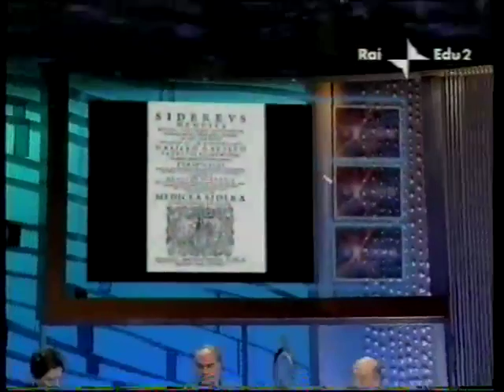2006 - Guarda il video "Dibattito su Galileo"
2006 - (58,7 MB - durata 27' 5")
Guarda il video "Galileo"
Copyright RAI Educational

Guarda il video su EXPLORA la tv delle Scienze - RAI Educational

Talk-show di Luciano Onder che intervista i proff. Andrea Battistini, Massimo Bucciantini, Maurizio Torrini e Roberto Vergara Caffarelli su vari aspetti della vita e delle ricerche di Galileo.